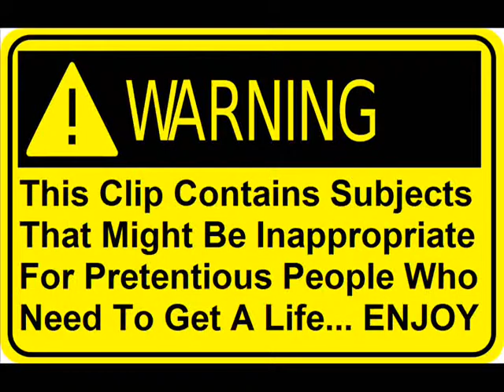Impersonation of تقلید صدای هنرمند ایرانی شماعی زاده